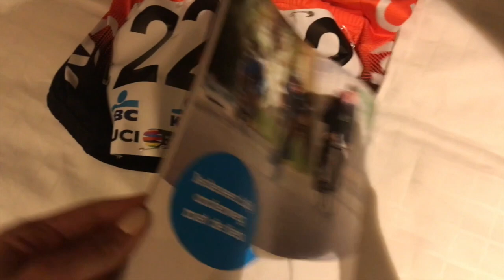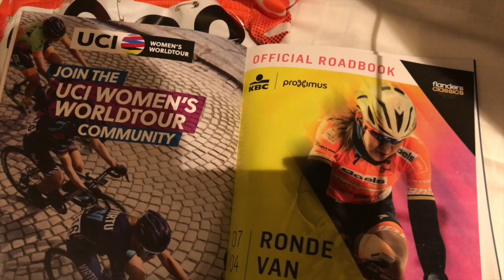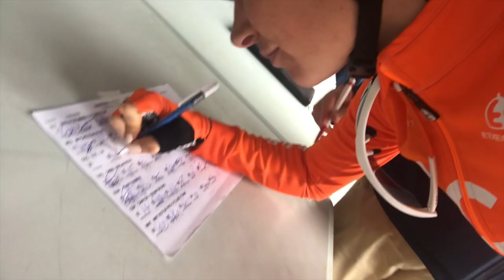Tour de RieRie #18 De Ronde van Vlaanderen By Riejanne Markus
DE RONDE!! Eindelijk is het zo ver. Een van de koersen waar je 365 dagen naar uitkijkt. Dit jaar stond hij voor ons in het teken van pech. Ik had zelf eerst 3 keer problemen en vlak voor het moment dat iedereen weet dat het gaat gebeuren, de Kanarieberg, vielen er 2 meiden voor mij en ik kon geen kant op. Helaas was de koers toen wel voorbij. Toen even later Ashleigh in de afdaling viel en Marianne lek reed boven op de Kwaremont was het plaatje compleet. Gelukkig reden we als team wel sterk en kunnen we uitkijken naar de volgende koersen.

Verder zie je de laatste dag in Girona, de Theater voorstelling van Nienke Plas en de laatste voorbereidingen richting de ronde.

Laterrrrr, Rie